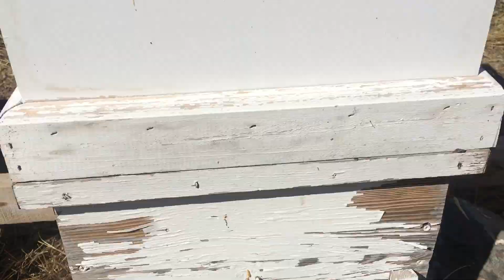Bugün doğa yürüşü yaptık